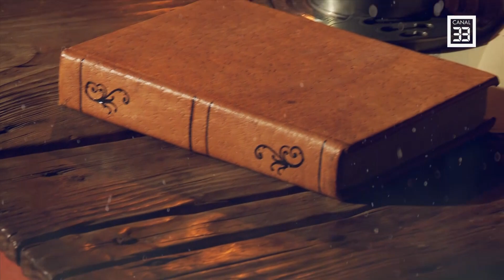O viziune proaspătă asupra istoriei Europei - cu Ionuț Marcu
OAMENI CARE NE INSPIRĂ în premieră la Canal 33
cu Alexandru Răducanu, fondator School of Light, alături de Ionuț Marcu, lector Fundația Calea Victoriei